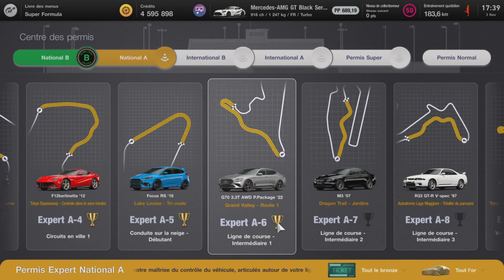Gran turismo 7 permis EXPERT national A6 A7 A8 A9 A10 en or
Défi fait à la manette en boîte auto et sct 1